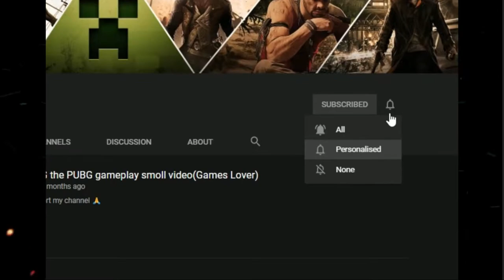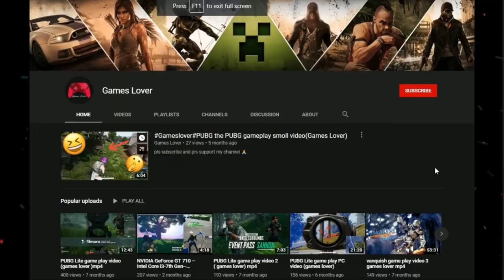online Free multiplayer games list in PC 2020 😮😮😲 NVIDIA GT 710 2GB—Intel i3-7100G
/// IMPORTANT NOTICE ///

SSD 256GB